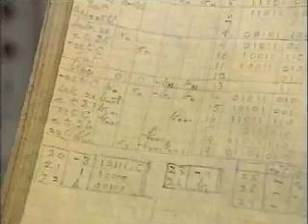Manchester Baby Computer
Talk by two of the inventors of the Manchester computer on how the system would be used.